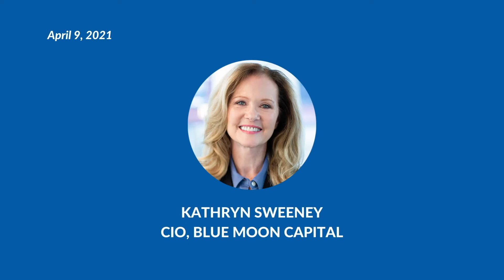Hospitality’s New Frontier: Senior Living - Kathryn Sweeney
Part of the Dean's Distinguished Lecture Series Spring 2021

“Senior Living is an industry poised for tremendous growth,” emphasizes BU alum Kathryn Sweeney, CIO Blue Moon Capital, which manages investments in senior living. “With the skills and talent to run all the levers of a business — HR, food service, and finance — hospitality professionals can jump in and improve senior living in ways that have never been done before. I am eager to meet the hospitality students of SHA.”  Get a leg up on the many opportunities that lie ahead in this high-growth hospitality segment.

0:00 - Welcome and Introduction by Dean Arun Upneja
4:32 - What did you study at BU? How did you find your way into senior housing?
10:04 - What does Blue Moon Capital Partners do? How was this name chosen?
12:26 - What does it mean to be a senior? What are they seeking?
15:54 - How does senior living progress as individuals age?
20:08 - What are seniors seeking in terms of culture, dining, and social engagement?
23:46 - What are the expectations of seniors interested in senior living? Have they changed?
25:57 - How can people in the hospitality industry contribute to senior living when it is so focused on medical and social care?
32:12 - Elaboration on developing meaningful relationships with customers
36:04 - Are there plenty of non-luxury options for senior living? Do you think this is a growing or mature industry?
41:34 - Should students be optimistic about growth in the industry given the influx of baby boomer customers?
45:00 - What are the different opportunities for students entering the market today?
51:51 - Looking back at the last few years, are your investment strategies changing?
54:54 - Can stressed lodging assets be repurposed for senior living?
56:49 - How do you respond to concerns over senior housing being a short-term industry or employment opportunity?
58:43 - How should students go about connecting with people in the industry?
1:00:36 - Conclusion